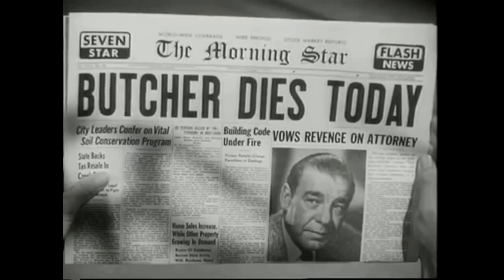The Marcus Ellis Project Deadman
The debut single from The Marcus Ellis Project is here!!! Deadman is not only the first solo music from Marcus but it's also a tribute to the late great Lon Chaney Jr.